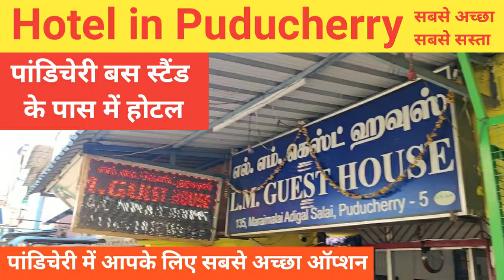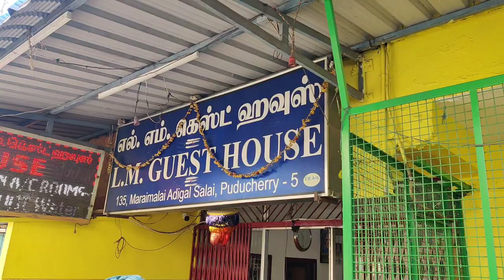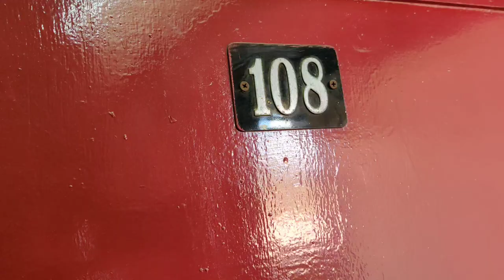Hotel in Puducherry near Bus Stand पांडिचेरी में आपके लिए सबसे अच्छा ऑप्शन बस स्टैंड के पास में होटल